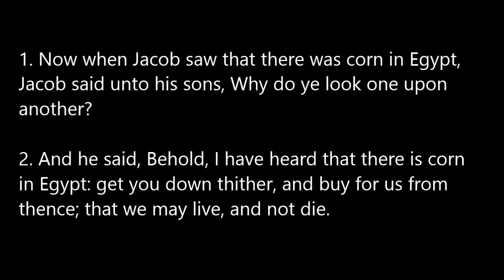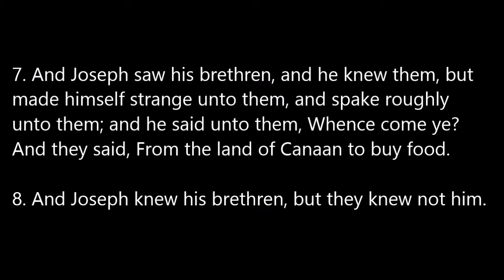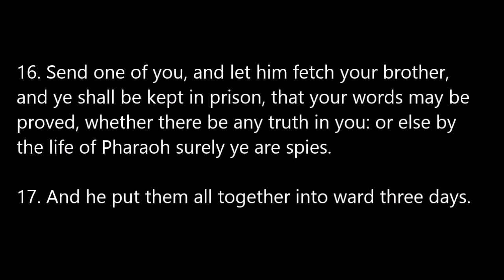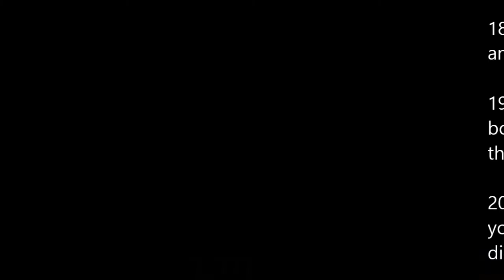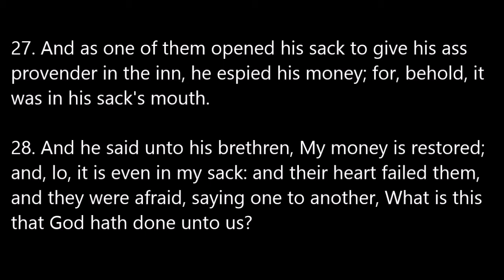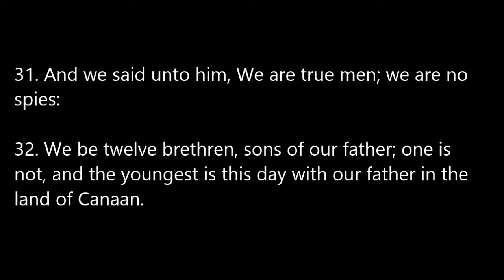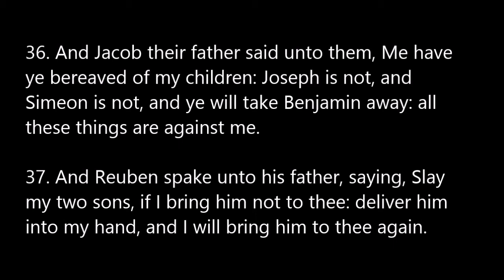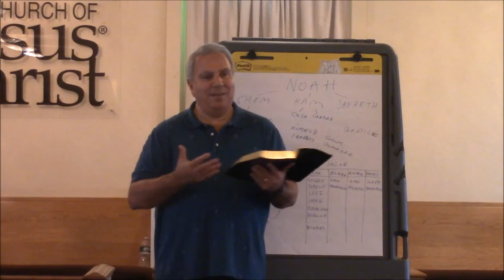Bible Study: Genesis, Chapter 42